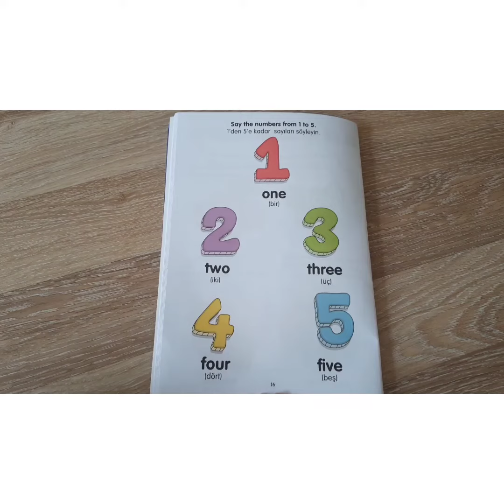👉ABONE OL👈İngilizce Sayıları Öğrenelim